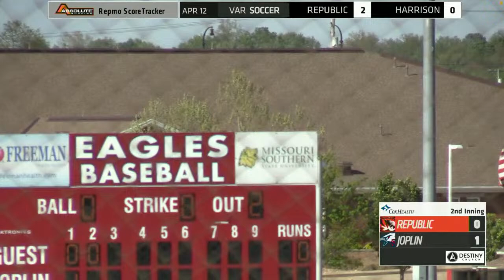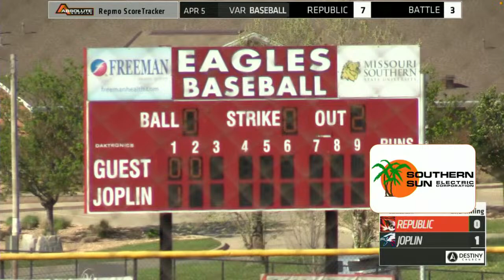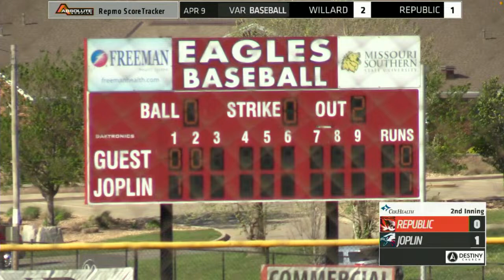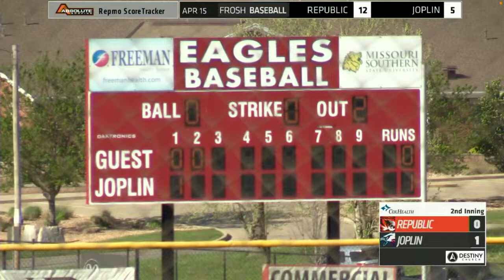Baseball - Republic at Joplin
Republic travels to Joplin, seeking its first COC win after two one-run losses.